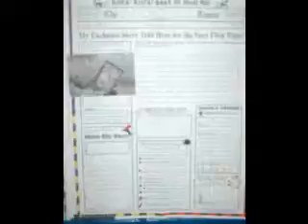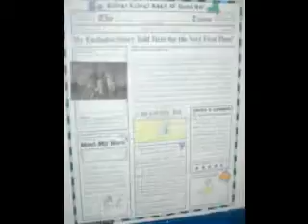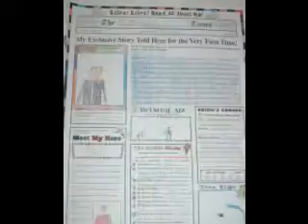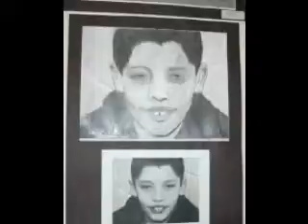Shook Art Show/Auction, Write-On Festival and Bookfair May 3, 2012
Shook Elementary students showed off their year of hard work at the Shook Art/Auction, Write-On Festival and Bookfair event Thursday, May 3. Students had the opportunity to hear from children's author Judy Young earlier in the day who returned that night for a book signing. The evening also brought in money for the building's art department to fund projects like the ones auctioned off.